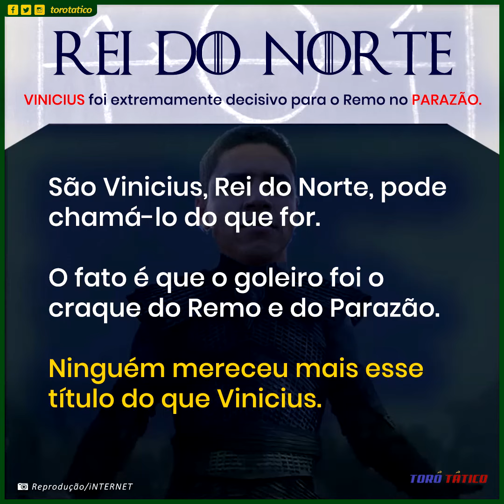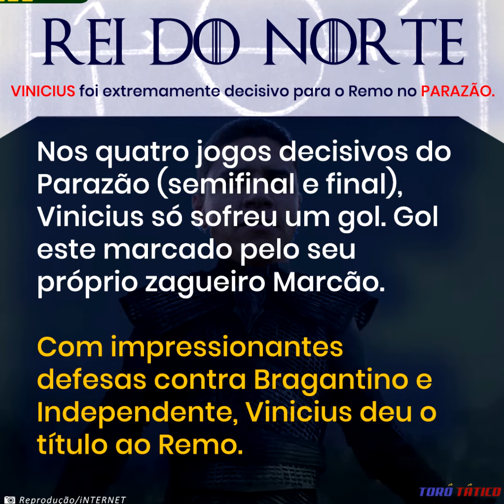Ninguém mereceu mais o Parazão do que Vinicius - REI DO NORTE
Começou o ano dando alguns sustos, tendo seu pior momento no frango diante do Paysandu, Mas, como este goleiro cresceu na fase decisiva do Parazão.

Vinicius foi um verdadeiro herói, ou melhor, um Rei.